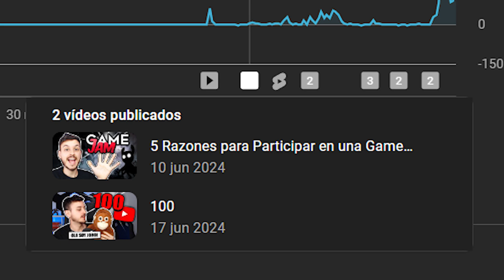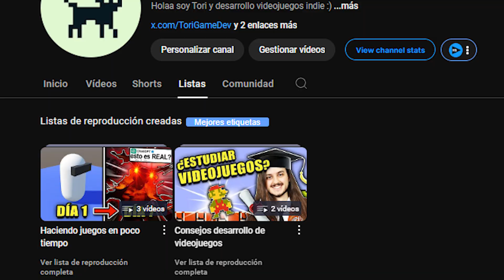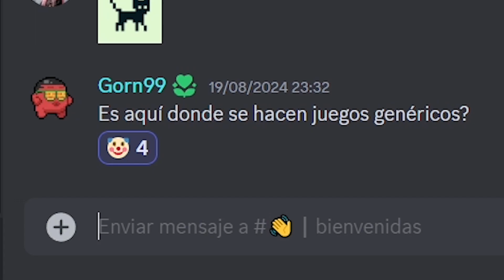1.700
Muchas gracias de nuevo a todos !! :D
Nos vemos en el especial de 5k !! 🗿

Buenas! Soy Tori, desarrollador de videojuegos indie. En este canal te enseño cómo desarrollo mis videojuegos en el motor Unity con el lenguaje de programación C#, participo en gamejams y devlog de mis juegos.
También te enseño a crear tus propios juegos en Unity, Unreal Engine.